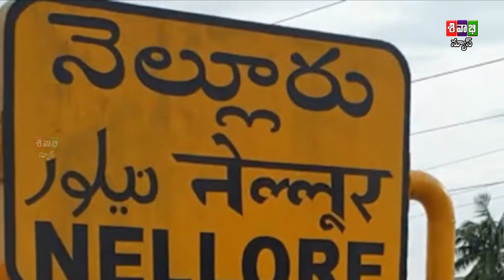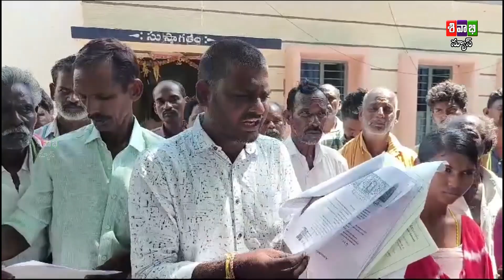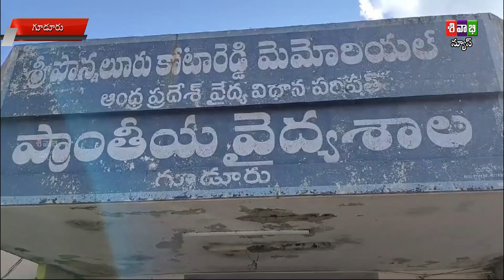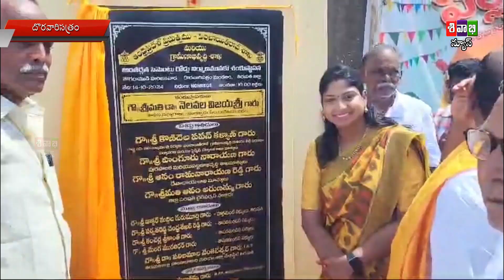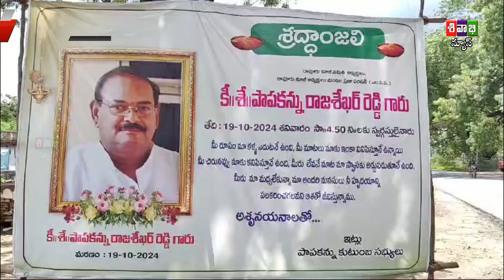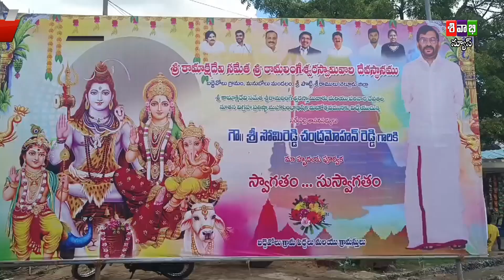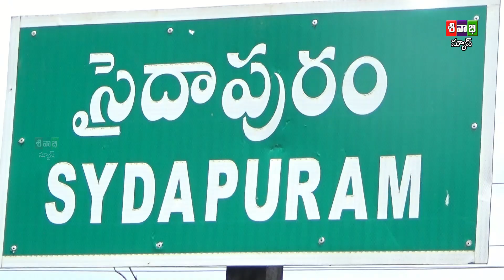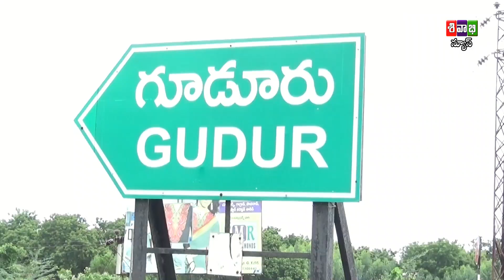SIVABHI NEWS AS ON 21 OCTOBER 2024